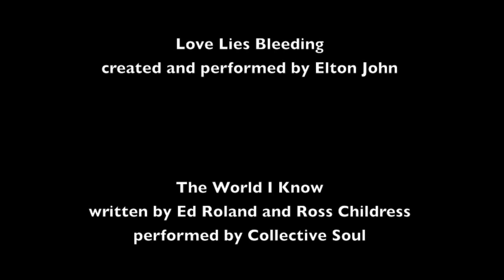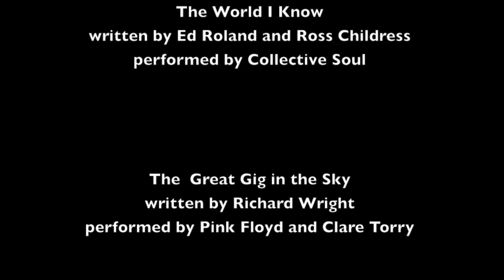Chamonix-Mont-Blanc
Atop the aiguille du midi, a serene descent onto the glacier into the famous Vallée Blanche, a pristine wintry white canvas painted with spectacular ice formations and framed by circumferential jagged mountain peaks.